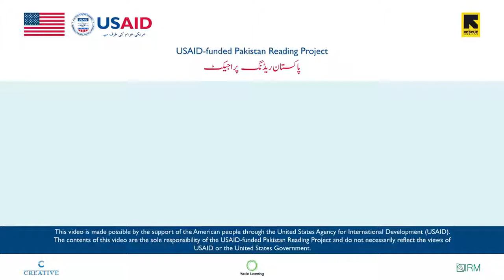Alif Mada Allu | URDU Alphabet Sounds Series Part 2